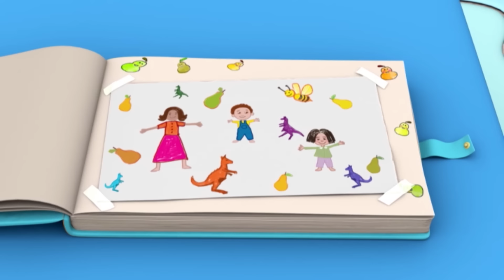Jan Cartoon in Urdu || Mehman Aye Huway Hein || Official Cartoon Remastered || S01 E19